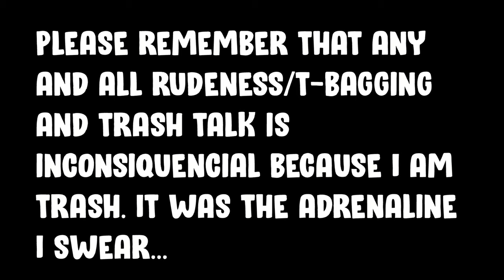Apex "A Journey" - Ep.3 - December 2021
December was the first time I'd ventured into the LFG Discord for Apex. Found many misses but a few great players and I stuck around for a bit. Definitely see some confidence and game sense improvements.